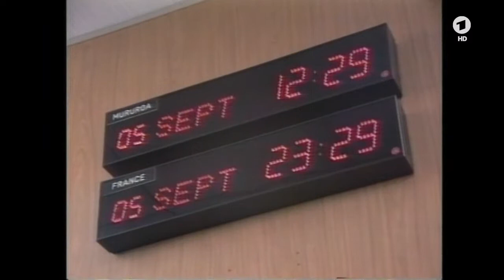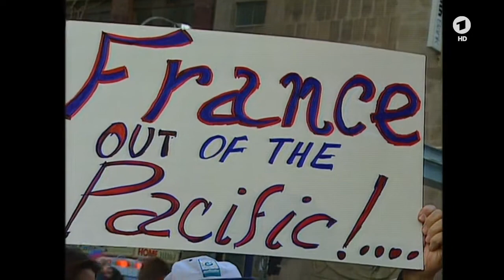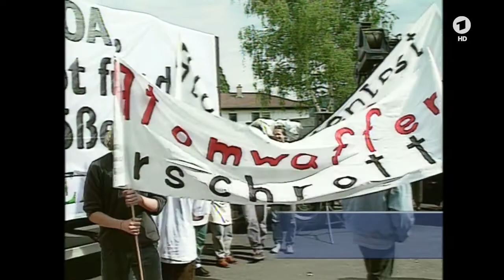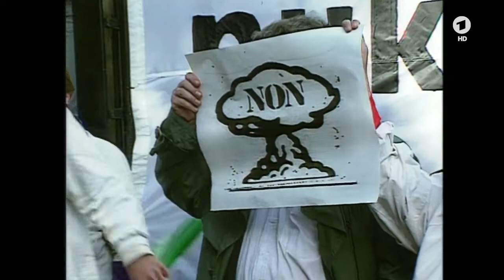06.09.1995 Französischer Atomtest auf Mururoa Atoll - Weltweite Proteste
Frankreichs Präsident Chirac hat wenige Wochen nach Amtsantritt seine Absicht erklärt künftig wieder auf Frankreichs pazifischen Kernwaffentestgelände dem Mururoa Atoll Nukleartests durchzuführen. Jetzt war es so weit.

tagesschau vor 20 Jahren, 06. September 1995, den 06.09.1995, 20.00 Uhr